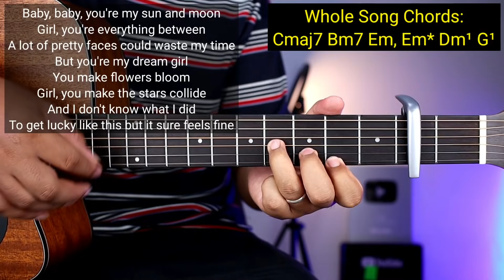Sun and Moon - Anees (Super Easy Chords)😍 | Guitar Tutorial